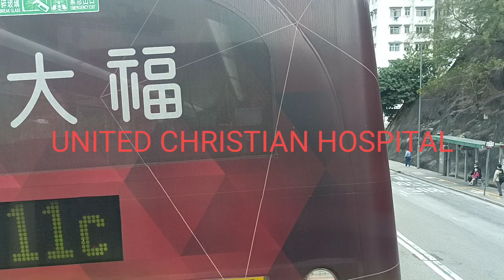ROAD TRIP AROUND KOWLOON HONGKONG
Road trip around KOWLOON HONGKONG VIA KMB BUS .
ITS VERY TO HAVE THIS KIND OF ROAD TRIP WITH A GOOD WEATHER